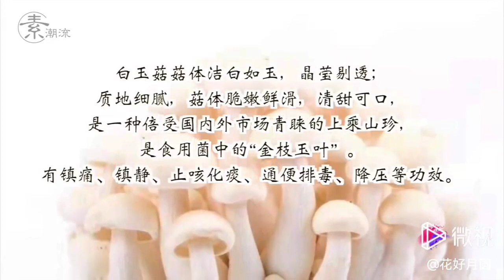丝瓜白玉清汤 素食美食